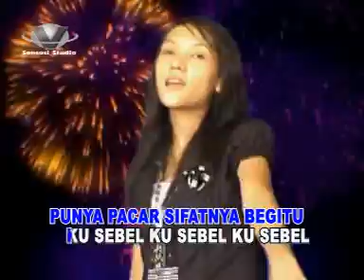sikit sikit salah - ida seran